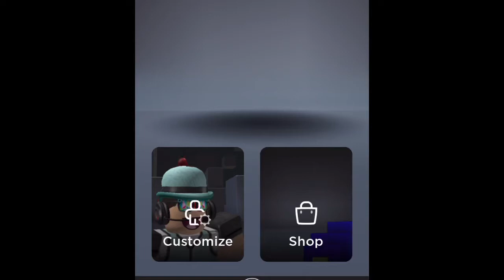The New Working Roblox Avatar Update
Roblox being Roblox.